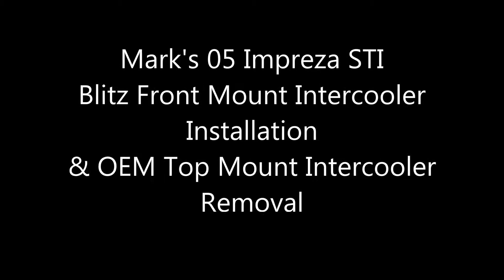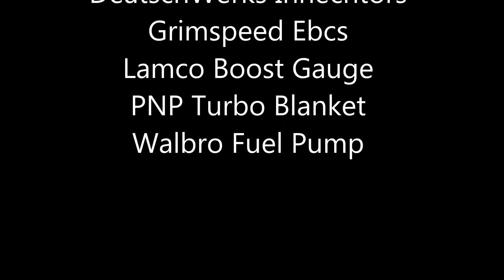Mark's 05 Impreza WRX STI Blitz Front Mount Intercooler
Going To Stage 2
Installing a Blitz front mount intercooler on a STI and a preview of a few things done so far.